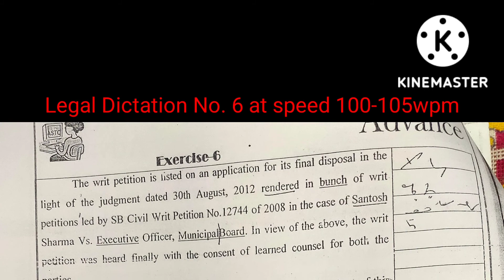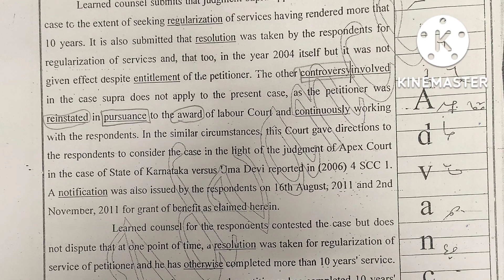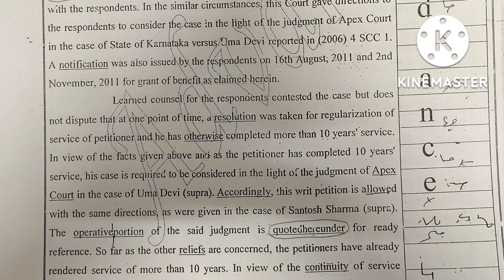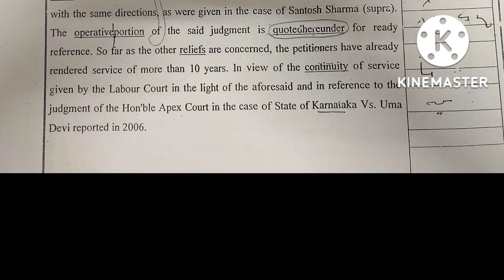Legal Dictation No. 6|| 100-105wpm